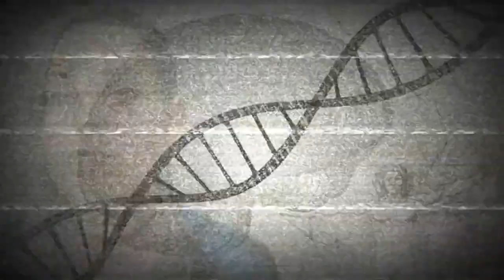LA NASCITA DI UN COMPLOTTARO feat Barbarian Sam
💀💀💀💀💀💀💀💀💀Donazioni💀💀💀💀💀💀💀💀💀
🦇 Memorie di un Demone: lo potete acquistare da me con dedica e firma oppure nel sito della Kimerik
e anche su Amazon
🦇 Link ai libri della saga:
1. Kiriel Mirrow e le avventure a Lomsdal (preferito dall'autore) o direttamente da me oppure su Amazon
   🕯️🕯️🕯️🕯️🕯️🕯️🕯️🕯️🕯️🕯️🕯️Intervista e siti consigliati🕯️🕯️🕯️🕯️🕯️🕯️🕯️🕯️🕯️🕯️🕯️🕯️